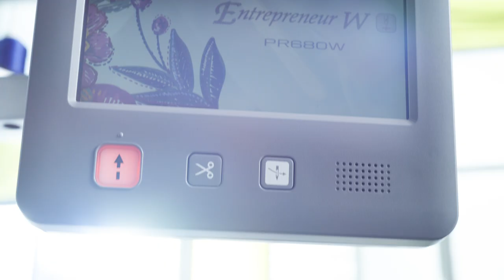Brother PR680W Stickmaschine - Einprogrammierte Stickmuster, Schriftarten und großes LCD-Display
Sie können die einprogrammierten
 Stickmuster direkt verwenden oder die
Bearbeitungsfunktionen nutzen, um
Ihrer Kreativität freien Lauf zu lassen. Mit
 50 einprogrammierten Schriftarten und
 18 Monogrammstilen können Sie Ihre Kreationen
 auf nahezu jede Weise personalisieren. Passen
 Sie die Schriftarten an, indem Sie die Abstände
 einstellen oder die Fadendichte ändern, um das
Aussehen des Stickergebnisses zu verbessern.
763 Einprogrammierte
 Stickmuster
140 Rahmen-Muster-
Kombinationen
50 Einprogrammierte
 Nutzstiche

50 Einprogrammierte
 Schriftarten